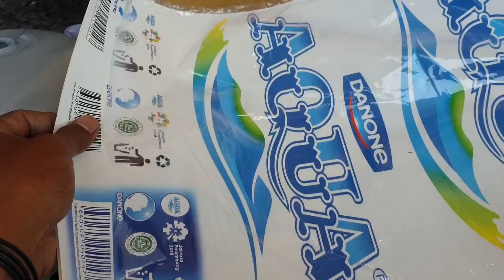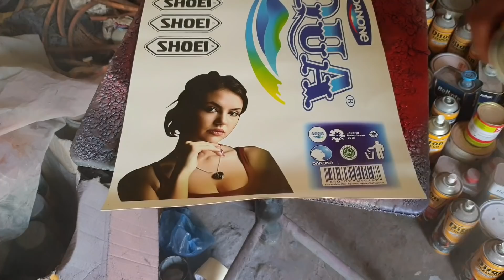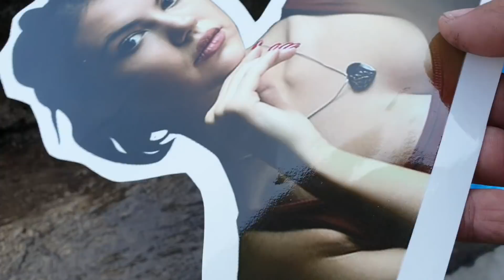WSD IDAMAN !!! Jadi lebih hemat & cepat ngerjainya , Pemula di jamin bisa Kertas Decal White Print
Order Kertas Water slide decal White print nya di sini :

Bisa kosnsultasi terlebih dahulu sebelum pesan

Hallo lur,
Di video kali ini kita akan kasih tutorial Cara memasang kertas water slide decal white print , yang jenis kertas & gambar Transparan tapi bisa menempel ke media dengan warna apapun, Tanpa menggunakan dasaran cat putih terlebih dahulu

untuk caranya seperti dalam video, tonton full videonya.

Ok lur, selamat menonton, dan semoga bermanfaat.

Dan nantikan video video seputar pengecatan dari chanel kita ya lur.

Utk info pemesanan cat Diton PREMIUM , Bisa tanya langsung ke link di bawah ini.